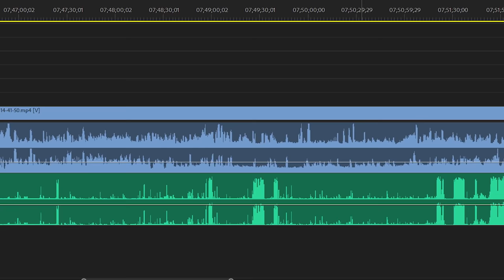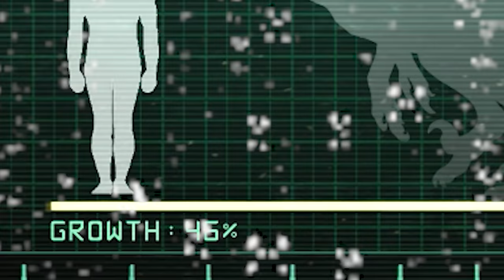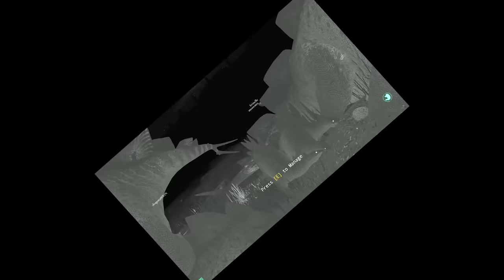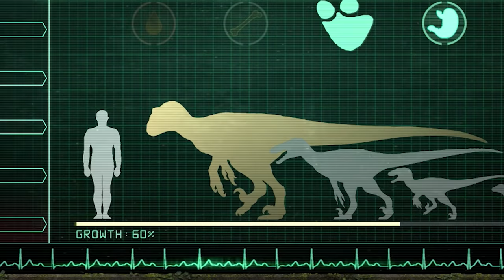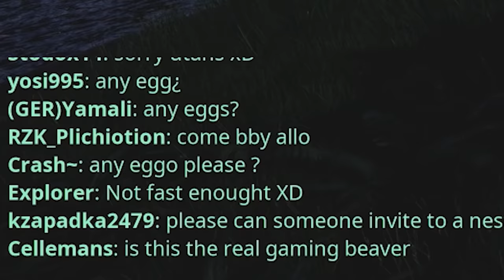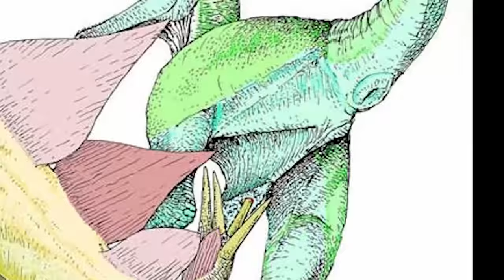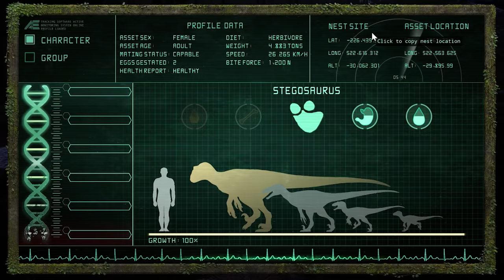The Great Valley But In the Isle! - Life of a Stegosaurus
You've been waiting patiently for it and now it's finally time to see what a life of a stegosaurus is like in the isle.